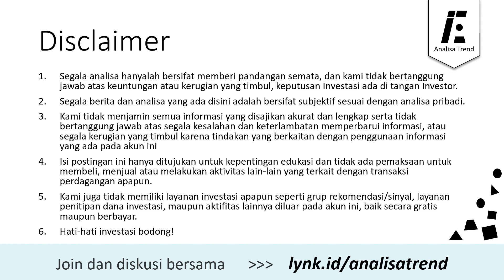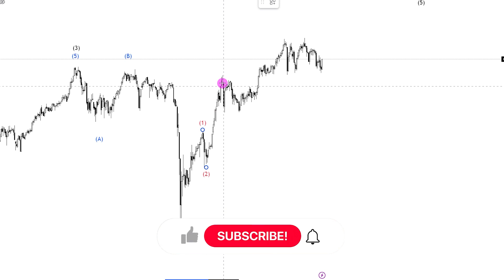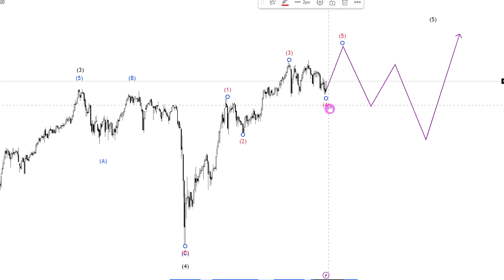3 Seknario IHSG 2023 dengan analisa Elliott wave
Analisa IHSG dengan memproyeksi pergerakan kedepan dalam jangka panjang menggunakan metode elliott wave.

Perdalam ilmu dengan materi berikut :
- Screening Saham
- Analisa Fundamental secara Teknikal
- Fibonacci, Semua Jenis  Advance
- Elliott Wave Advance
- Ichimoku Advance